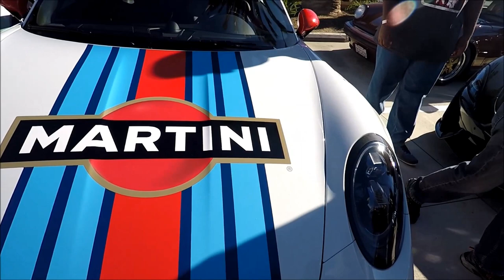Cars and Chronos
Not a Vlog just video footage from Cars and Chronos for December 17, 2016 at Hing Wa Lee Plaza.
Great event mostly exotic cars and a few celebrities.